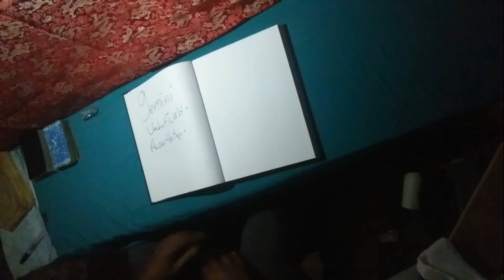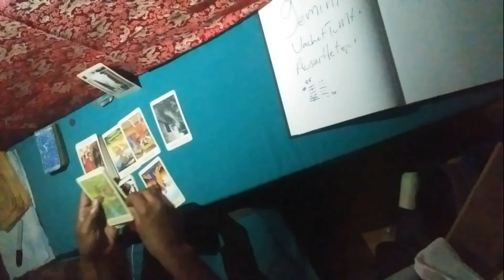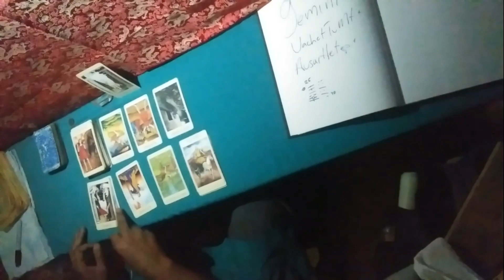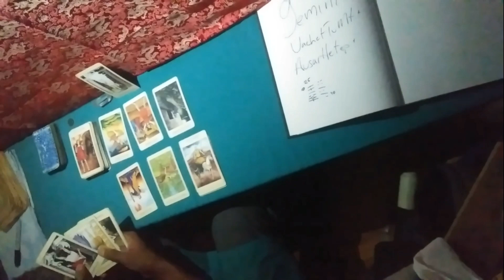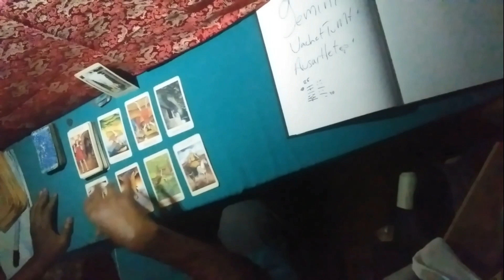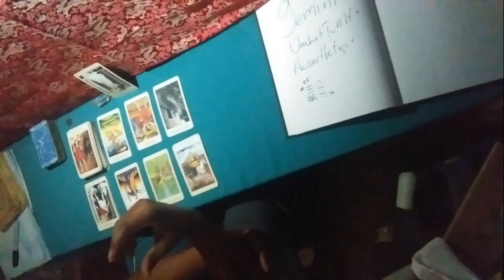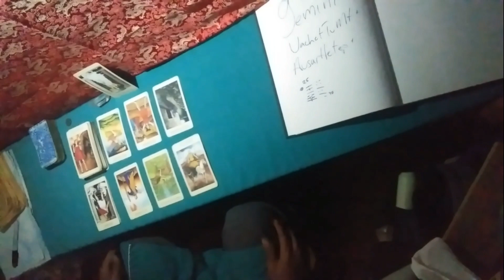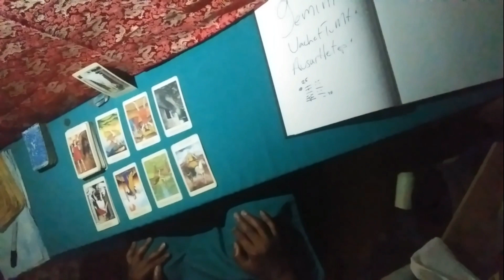July Gemini '23 - Dont let the SHOCK take you off your square. Deliverance is here.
Welcome to our monthly New Moon cycle, collective Spiritual Focus reading for Gemini.

If you appreciate this content show ya love.